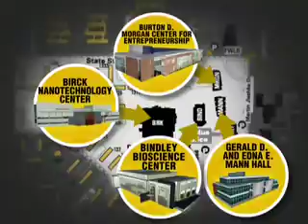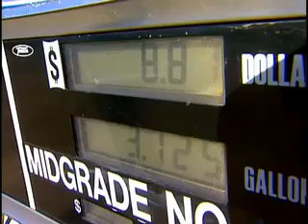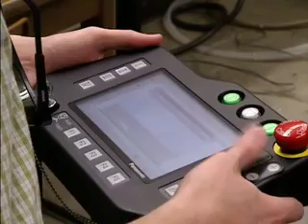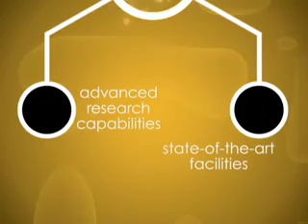Video showcases interdisciplinary research at Purdue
Purdue's Discovery Park, which has grown into a $375 million hub for interdisciplinary research in just five years, has produced a new video outlining its successes and how the park is helping reinvent the 21st century research university.

The 10-minute video highlights Purdue's interdisciplinary projects in nanotechnology, cancer, alternative energy, entrepreneurship, health-care engineering, life sciences, advanced manufacturing, the environment, cyberinfrastructure, innovative learning and homeland security.